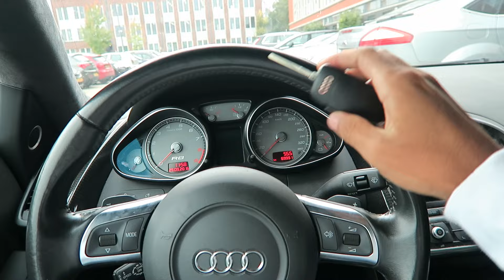AUDI R8!! IK MOET JULLIE IETS VERTELLEN...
BEDANKT VOOR DE SUPPORT!